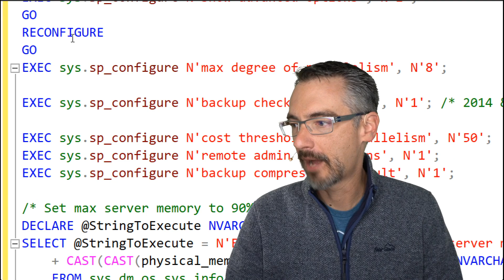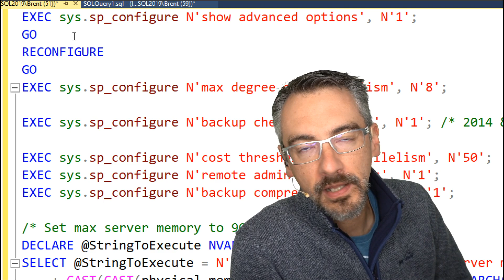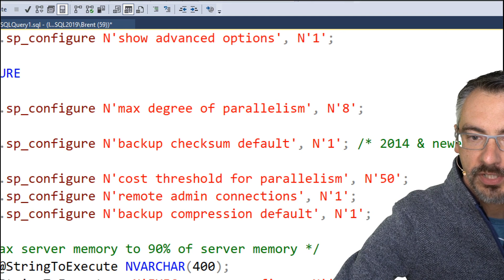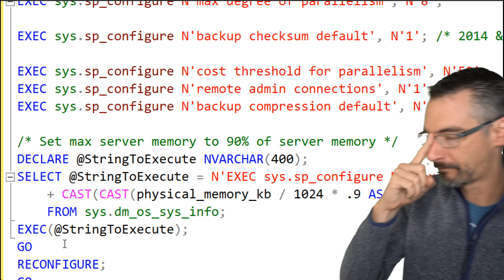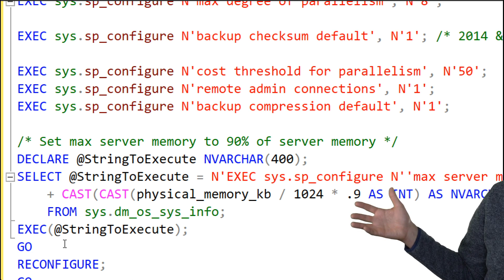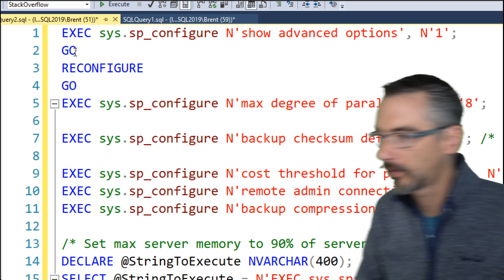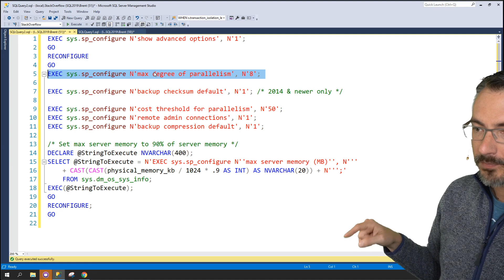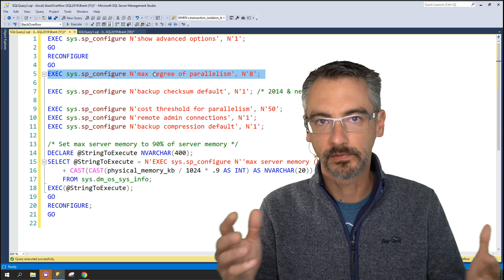DBA Fundamentals Configuration sp configure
For the most part, you can next-next-next your way through SQL Server's setup and it'll work well enough for most shops. However, with just a few tweaks, you can get a setup that's faster and more reliable.